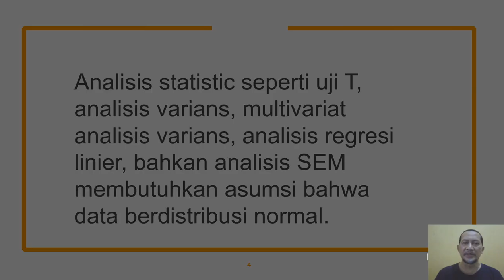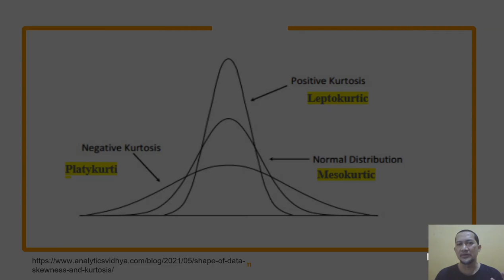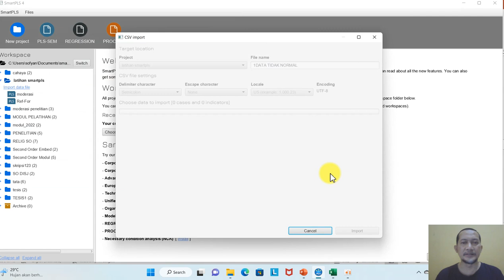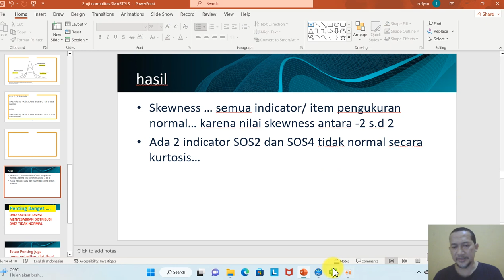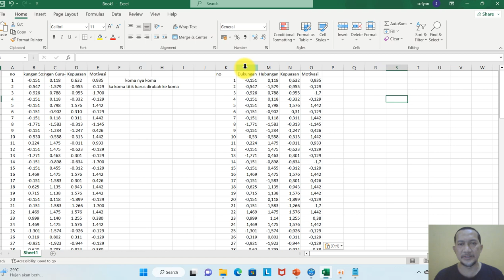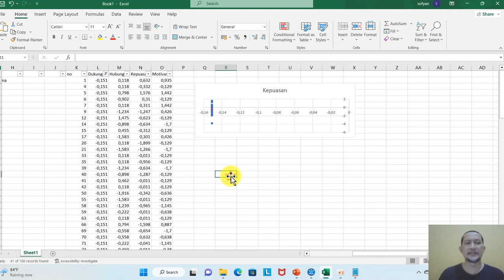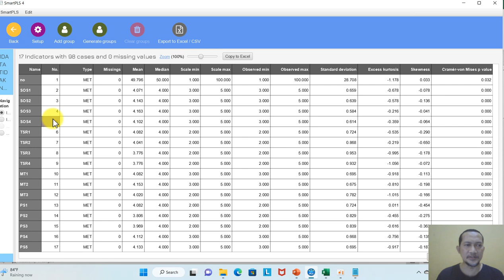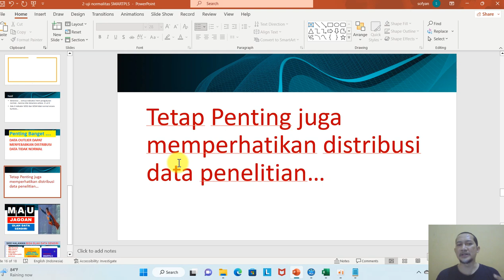TUTORIAL SEM PLS UJI NORMALITAS DENGAN SMARTPLS 4 (TUTORIAL SMARTPLS 4)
UJI NORMALITAS DENGAN SMARTPLS 4 (TUTORIAL SMARTPLS 4)
UJI HIPOTESIS SIGNIFIKAN SEMUA SMARTPLS 4
UJI HIPOTESIS BOOTSTRAP SIGNIFIKAN SMARTPLS 4
UJI OUTLIER SMARTPLS 4